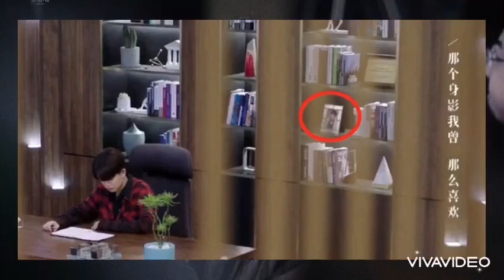HOÁ RA “TÌNH CŨ” ĐÀM TÙNG VẬN, NHẬM GIA LUÂN MẮC CHỨNG BỆNH NÀY CỰC NẶNG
Nguồn kenh14vn